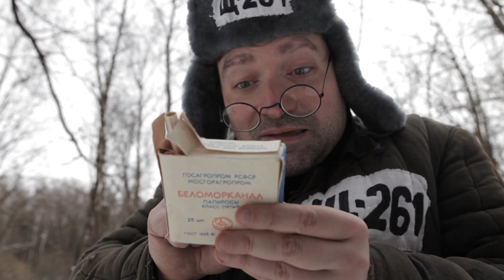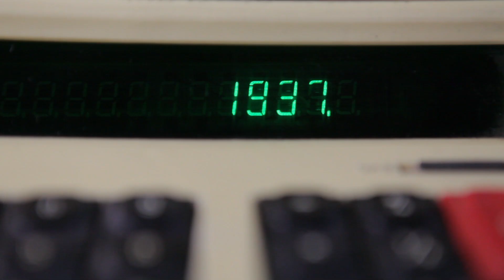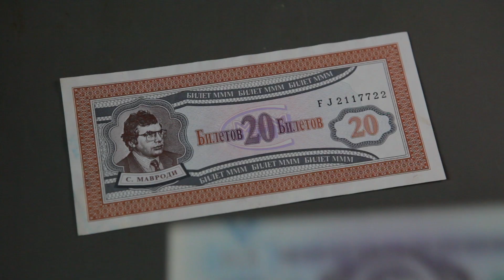ВИА Cannibal Bonner - Система должна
Когтистая лапа кровавой гэбни™ хватает за руку министров и губернаторов, мэров и глав республик! Волна репрессий катится по стране: за последние пять лет число пострадавших от борьбы с коррупцией увеличилось в 2,5 раза! Хватит кошмарить бизнес! Система должна научиться прощать!